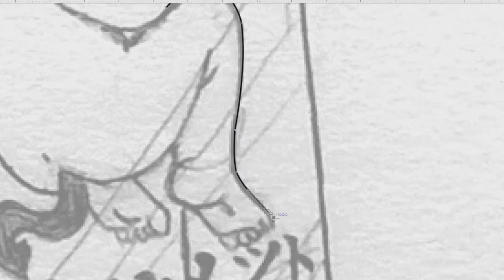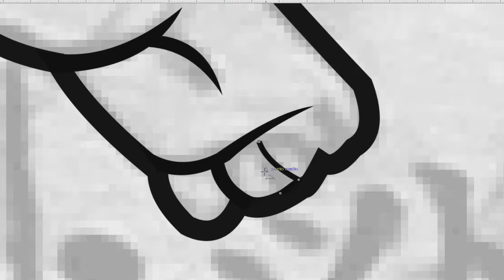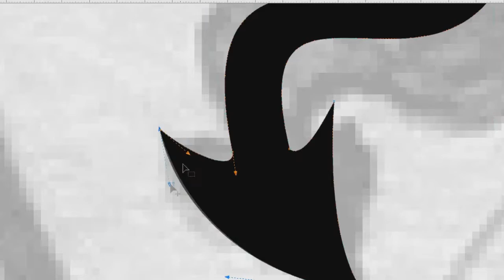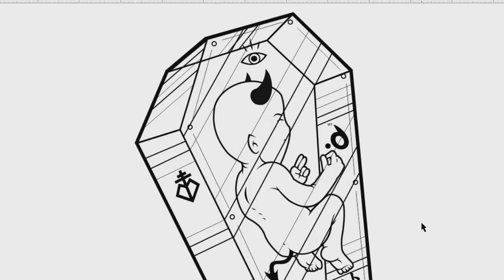Illustration Natal [CorelDraw] | Day6cloth x Kemer Román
Ilustración Natal [CorelDraw] | Day6cloth x Kemer Román
CorelDraw 2017

Day6cloth™ nace a finales del año 2015, creado por el diseñador gráfico e ilustrador Kemer Román G. Este proyecto se basa en imaginación, creatividad y puro corazón. Day6™ es totalmente independiente, en el encontraras ilustraciones creativas, llamativas algo raras en términos de lo común, por el momento solo seran ilustraciones en blanco y negro.